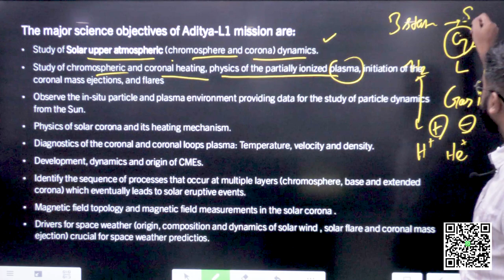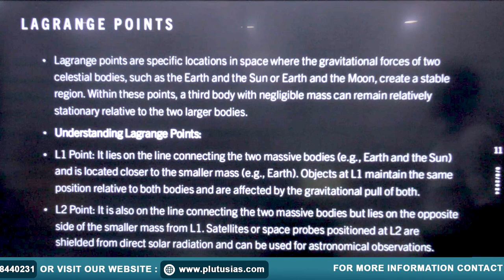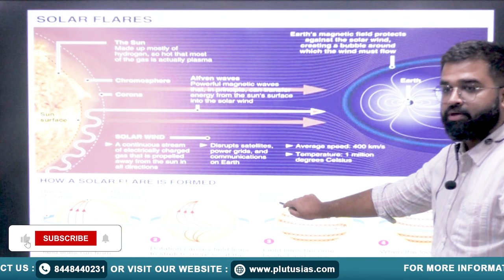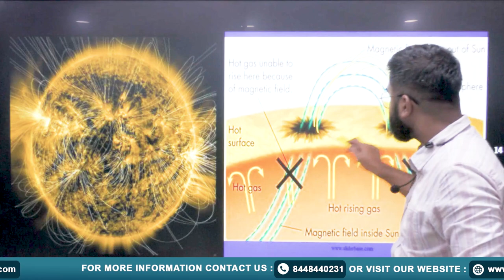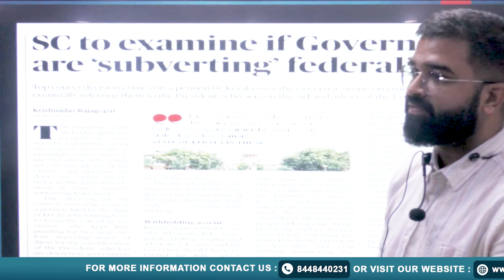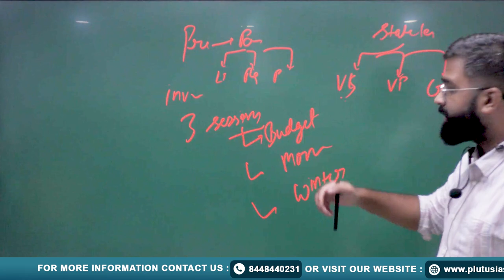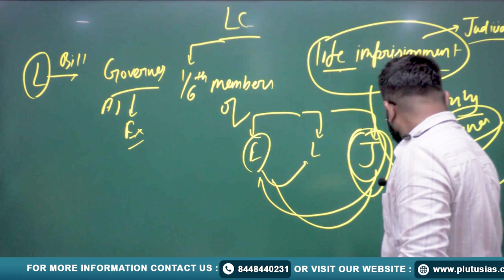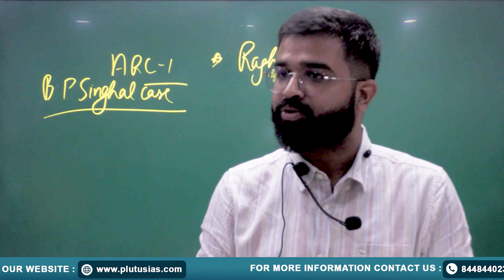Current Affairs for UPSC | Aditya L1 Mission & Powers of the Governor | PLUTUS IAS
In this comprehensive analysis, we delve into the Aditya L1 mission and explore the constitutional powers of the Governor in India. Understanding these topics is crucial for UPSC aspirants preparing for the upcoming exams. Join us at PLUTUS IAS as we break down these significant current affairs to help you stay ahead in your preparation.

🔹 Aditya L1 Mission: Learn about India's first solar mission, its objectives, and its impact on space research.
🔹 Powers of the Governor: Gain insights into the constitutional role and powers of the Governor, a key topic for the polity section of the UPSC syllabus.

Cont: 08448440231